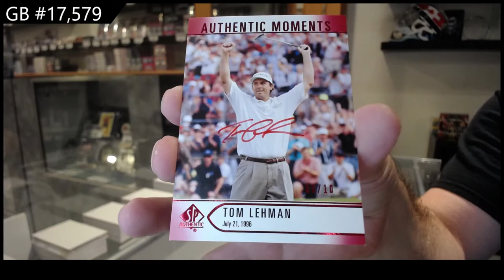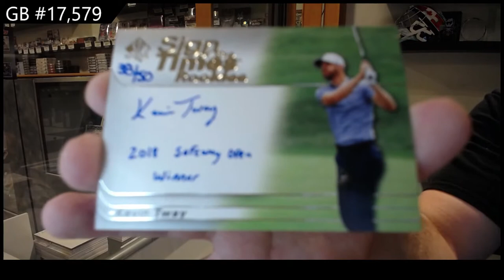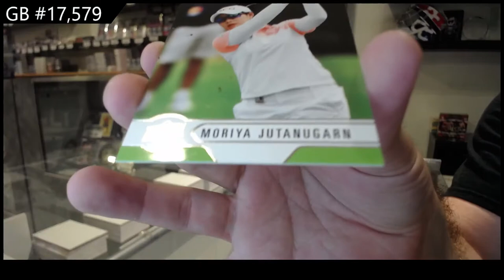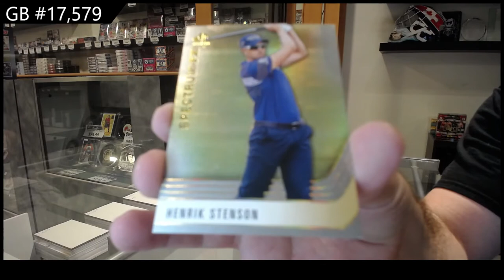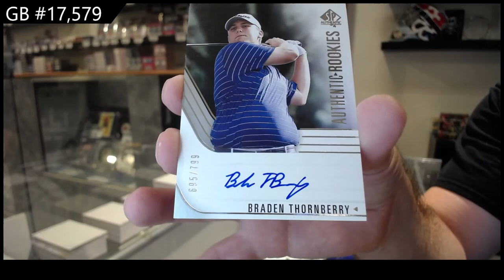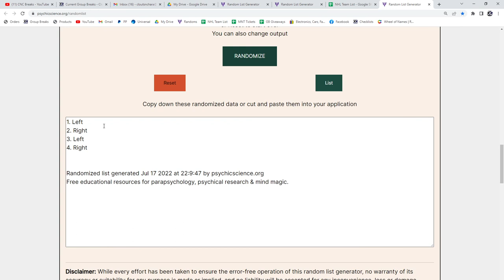2021 Upper Deck SP Authentic Golf 2 Box Break - C&C GB #17,579